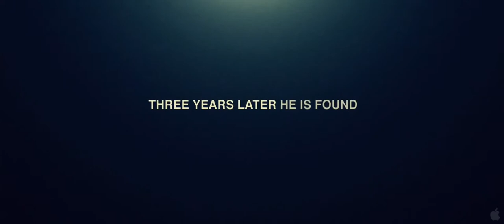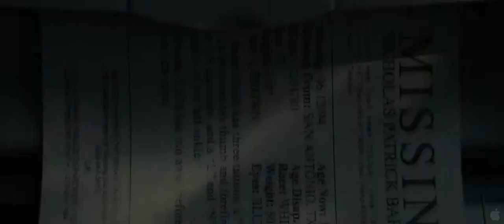The Imposter (2012) Official HD Trailer [1080p]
Korte inhoud: 1994. Een 13-jarige jongen verdwijnt uit zijn ouders huis in San Antonio, Texas. Drie en een half jaar later wordt hij gevonden in Spanje; hij is gedesoriënteerd en beeft van angst. Hij doet zijn schokkende verhaal van ontvoering en martelingen. Zijn familie haalt hem met grote blijdschap weer naar huis. Maar er lijken dingen simpelweg niet te kloppen. Hij heeft dan wel dezelfde tatoeages, maar toch ziet hij er echt anders uit en spreekt hij met een ander accent. Zijn familie ziet dit echter niet. Pas wanneer een detective vragen gaat stellen, neemt het verhaal een vreemde wending...